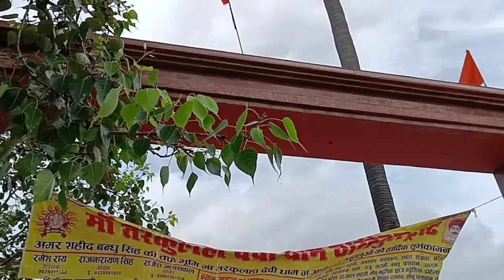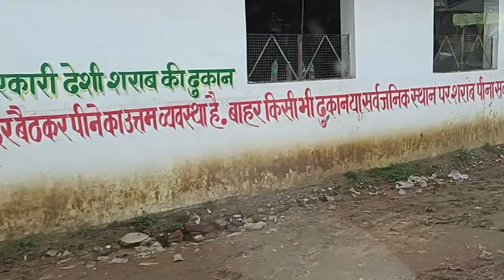तरकुलहा देवी दर्शन# तरकुलहा देवी का इतिहास यहां का प्रसिद्ध हांडी मीट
# tarkulhaDevi Darshan#tarkulha Devi Puja#tarkulha Devi ka prasiddh handi meet

tarkulha Devi ke piche ki kahani
kulha Devi ki handi meet banne ke piche ka Rahasya
tarkulha Devi ka Marg